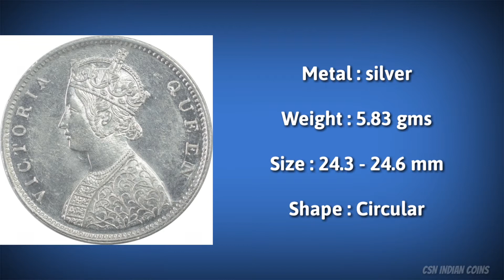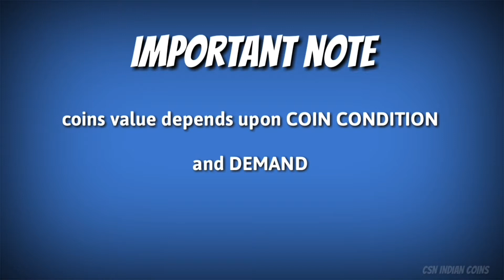HALF RUPEE - VICTORIA QUEEN (1862)